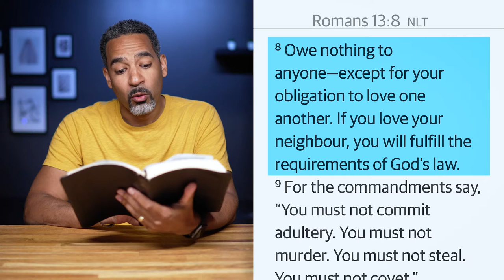Romans Life | Junior High Midweek: Episode 05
Christian | God Story with Quincy
Life Story with Lola and Moriss